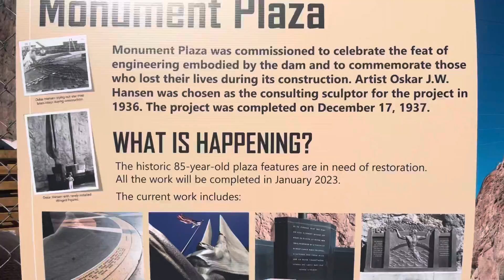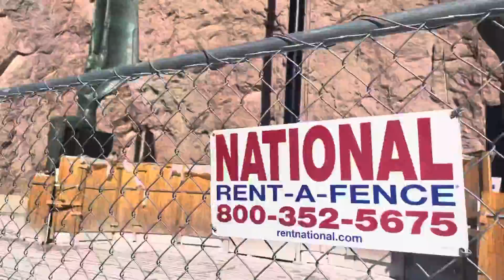Hoover Dam Tour in Las Vegas